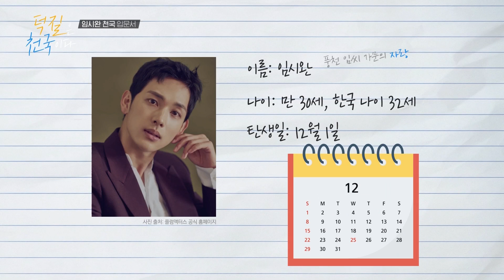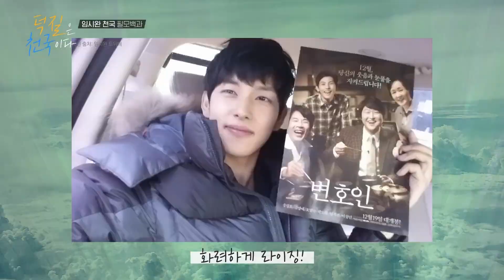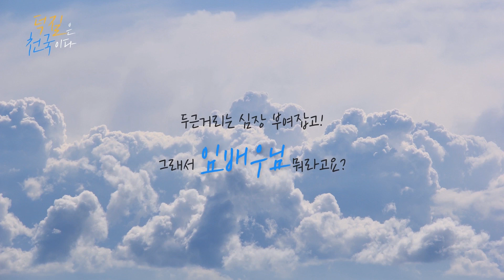인간 루테인 임시완 편집하고 시력이 2.0이 되었습니다 [덕질은 천국이다]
영광스러운 마음에 찬양하다 입이 헐어버림
너무 좋은데 진짜 좋은데 어떻게 표현할 방법이 없네?!
저는 이미 죽어서 천국 ㄱ...

편집자 이곳에 잠들ㄷ...r☆ - 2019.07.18 -